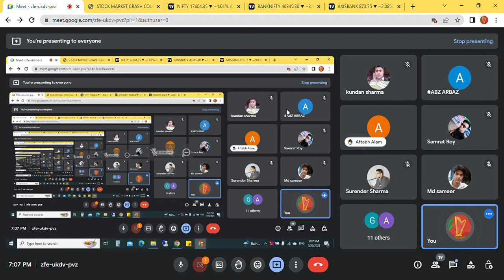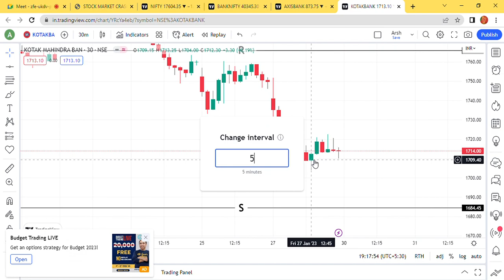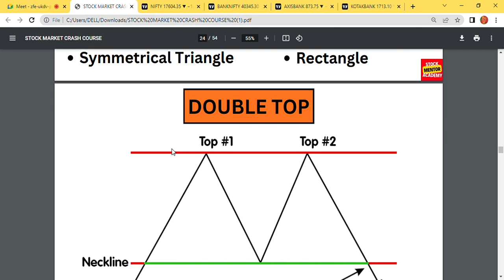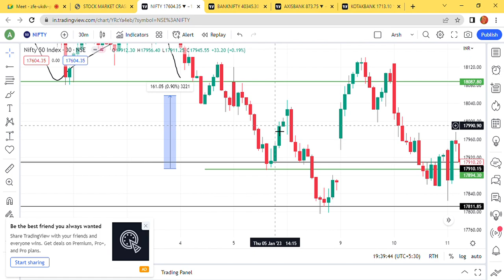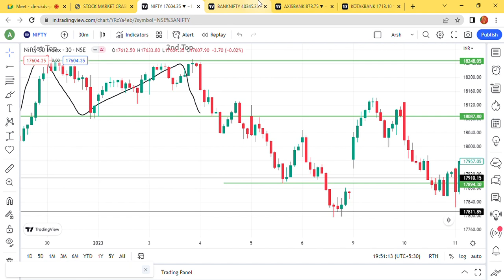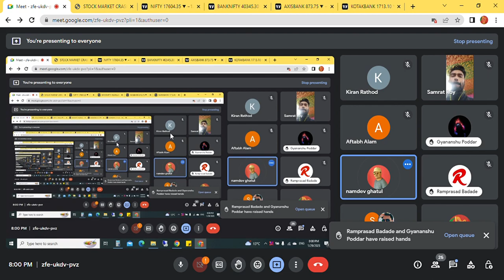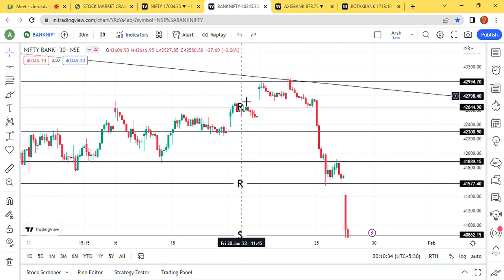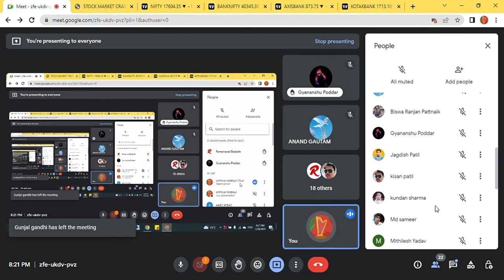Stock Market Course For Beginners Free | Chart Patterns and How To Trade Them 🔥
Stock Market Course For Beginners Free | Chart Patterns and How To Trade Them 🔥 Session 4

Hello
Everyone this is a batch 3 for crash course of stock market, I already completed batch 1 and batch 2 successfully.
So if you also wants to join live class then join below whatsApp group or send me messege on my whatsapp no.

chart patterns tutorial,
stock market full premium lecture,
share market free session,
how to make money in the stock market,
stock market live class on google meet,
price action trading full course,
charts patterns for intraday trading,
how to trade double tops and double bottoms,
free stock market class,